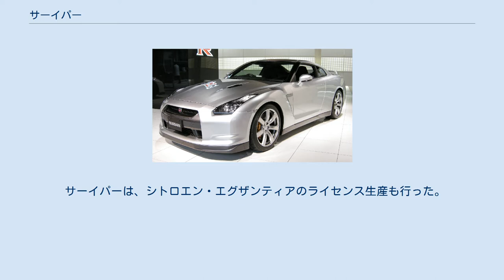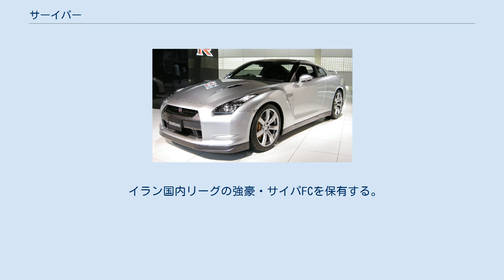サーイパー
自動車メーカー・ブランド
サーイパー（ペルシア語: سایپا‎ SAIPA、ペルシア語: شرکت سهامی ایرانی تولید اتومبیل‎ Société Anonyme Iranienne de Production Automobile）は、イランの自動車メーカー。
CEOはAhmad Ghalehbani。
 1966年設立。
シトロエン・ディアーヌのノックダウン（ライセンス）生産から始まった。
 初代ルノー・サンク、ルノー・21、キア・プライド（フォード・フェスティバと同じ）のライセンス生産を行った。
 サーイパー・プライドは「サーイパー・141」として現在でも生産されている。
 サーイパーは、シトロエン・エグザンティアのライセンス生産も行った。
キア・リオを韓国から部品を輸入して生産した。
 2000年には、ミニバン「701キャラバン」を独自設計で生産開始。
2003年にはフェイスリフトを行った。
 2000年にパルス・ホドロの株式の51%を取得した。
サーイパーの株式の48%はイラン政府が保有している。
 シトロエン・C5とシトロエン・C4を輸入し、販売している。
ルノー・ロガンとルノー・Tondar 90を子会社のコードロ工業とともに生産している。
 サーイパーは、マレーシアのプロトンと サイーパー・プライドを置き換える新しいコンパクトセダンの共同開発に合意した。
 特にブランド名に記述がない限りは現地各ブランドである。
 イラン国内リーグの強豪・サイパFCを保有する。
日本でもプレーしていたピエール・リトバルスキーが監督を務めたこともある。